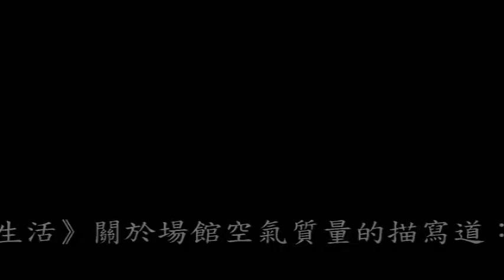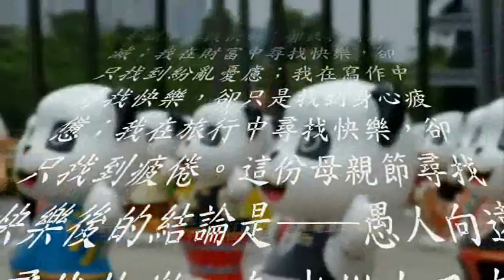參觀世博廣東館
Travel visit the intersection of Expo and the intersection of Guangdong and hall Mother's Day, look for what is happiness of mother. I look for in knowledge happily, but only find and vanish into thin air; I look for happily in the wealth, but it is worried to only find numerous and disorderlily; I look for in the writing happily, but just find physical and psychological weariness; I look for in travel happily, but it is tired to only find. This conclusion after looking for happily on Mother's Day is - -The fool looks for to the distant place happily, the wise train happily by one's own body.